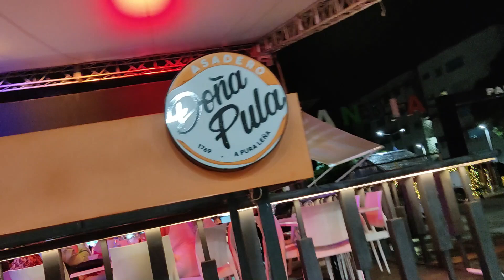Felicitame, Conjunto Quisqueya en vivo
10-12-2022